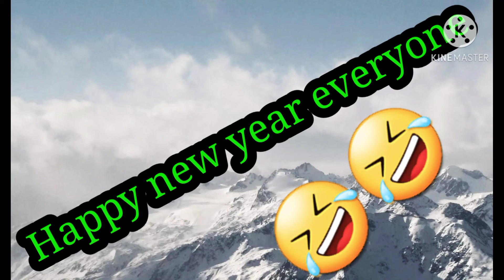HAPPYY NEW YEAR | GOODVIBES | TAHONG NI KARLA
I do not claim ownership in any of these tracks,

YouTube.com/c/MedezBeth